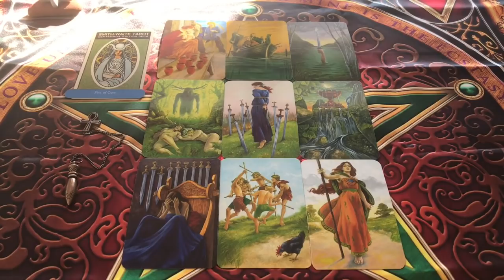РЫБЫ - АПРЕЛЬ -Таро Гадание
ПРОШЛОЕ - НАСТОЯЩЕЕ - БУДУЩЕЕ  от Александры и Собачек 🐩🐩

➕3️⃣5️⃣6️⃣ 9️⃣9️⃣6️⃣8️⃣8️⃣6️⃣3️⃣7️⃣ (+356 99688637 на Whatsap и Viber)

♥️ РАСКЛАД НА ОТНОШЕНИЯ 💲3️⃣0️⃣